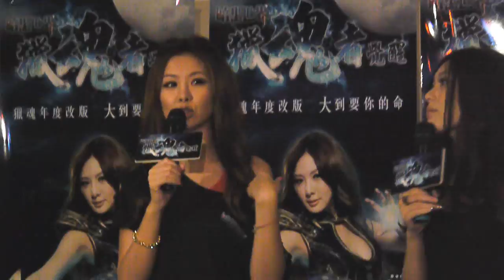暗黑世界-代言人安心亞活動影片-巴哈姆特GNN